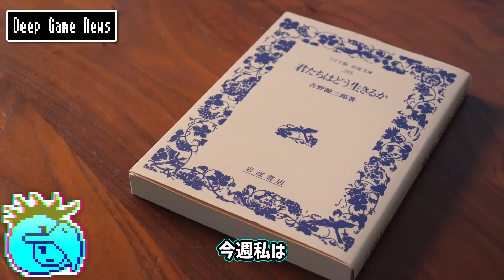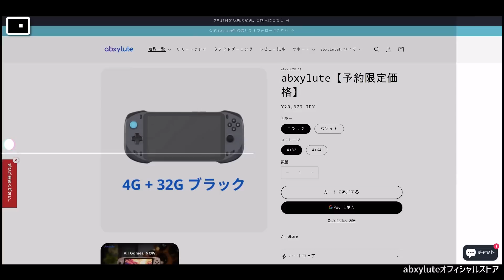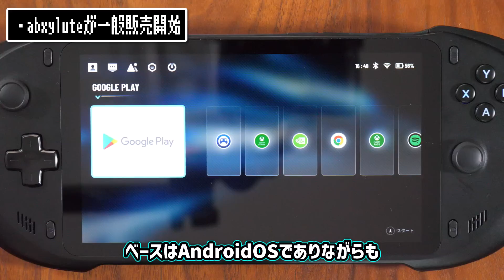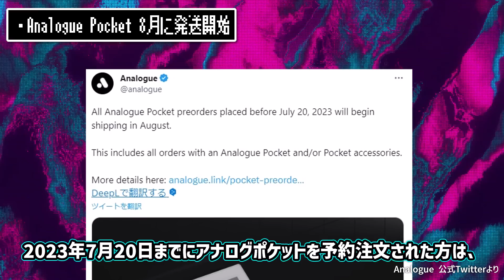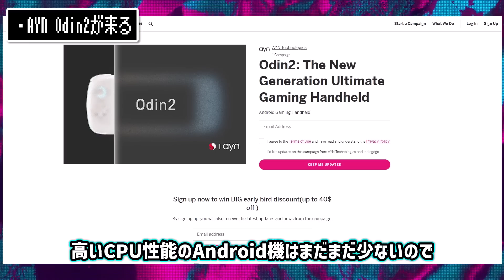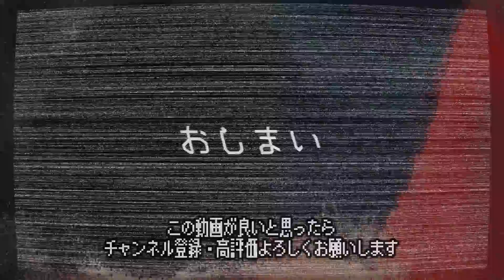Project Qのリーク動画！？等 DGN 230728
ブログ

・ONEXFLY Elite Package For Just $9.9!

目次
00:00 導入
00:40 ・Retroid Pocket 2S販売開始
01:39 ・abxyluteが一般販売開始
02:29 ・Project Qのリーク動画！？
03:06 ・Analogue Pocket 8月に発送開始
03:53 ・AYANEO SLIDEの続報
04:23 ・AYN Odin2が来る